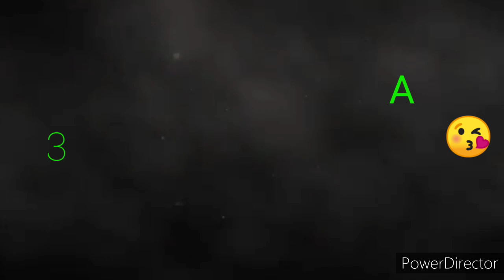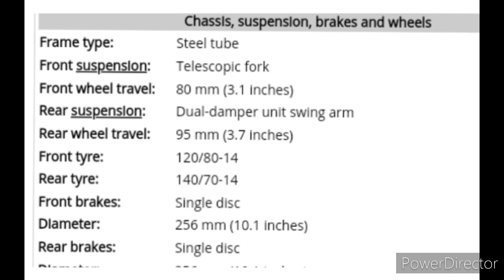Motorstar Aeon Elite 350i